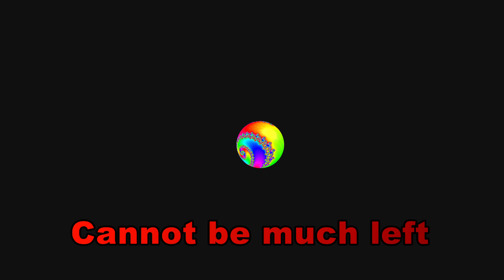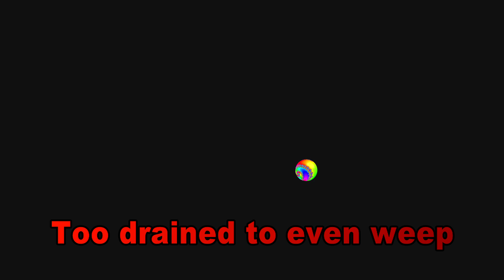Muse at Eleven - MORTAL (Official music and lyric video)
"An atmospheric track, setting the tone for the next song. It used to be just a boring old poem until David made it frightening." -Joe Migliore

"MORTAL" is from the Muse at Eleven album RUMBLE POT (1998). The full album, as a lyric video, can be found